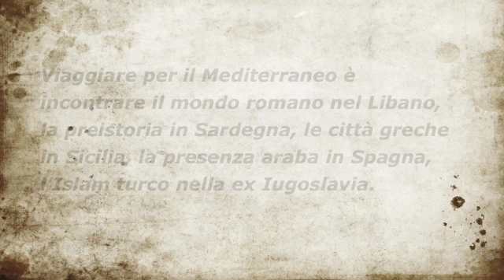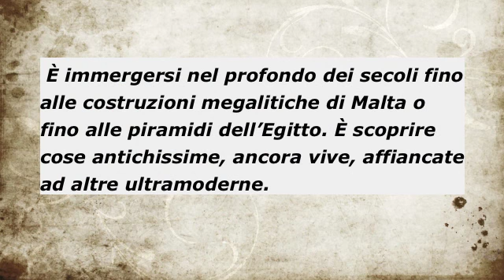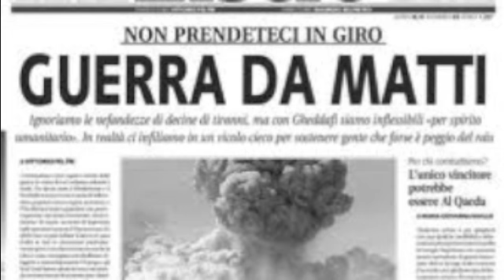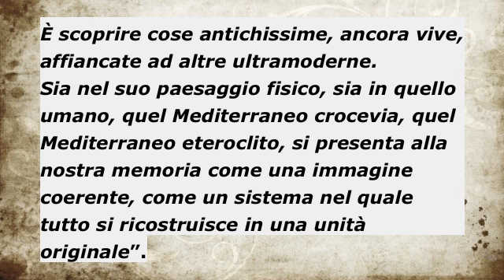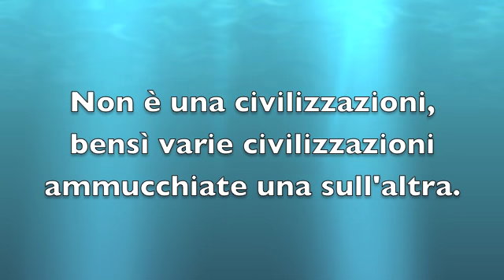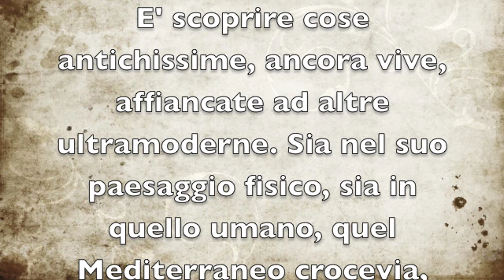Danise - Fuoco dal Mediterraneo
Che cos'è il Mediterraneo?
 Il grande storico francese Braudel ricordava: "Mille cose alla volta. Non è un paesaggio, bensì innumerevoli paesaggi. Non è un mare, bensì una serie di mari. Non è una civilizzazione,
bensì varie civilizzazioni ammucchiate una sull'altra. Viaggiare per il Mediterraneo è incontrare il mondo romano nel Libano, la preistoria in Sardegna, le città greche in Sicilia, la presenza araba in Spagna, l'Islam turco nella ex Iugoslavia. È immergersi nel profondo dei secoli fino alle costruzioni megalitiche di Malta o fino alle piramidi dell'Egitto. È scoprire cose antichissime, ancora vive, affiancate ad altre ultramoderne.
Sia nel suo paesaggio fisico, sia in quello umano, quel Mediterraneo crocevia, quel Mediterraneo eteroclito, si presenta alla nostra memoria come una immagine coerente, come un sistema nel quale tutto si ricostruisce in una unità originale".
Originale come il talento compositivo di Vincenzo Danise, abile tessitore di melodie in equilibrio tra il jazz più raffinato dei grandi maestri del genere e sonorità etniche e vagabonde proprie dei popoli del Mediterraneo.